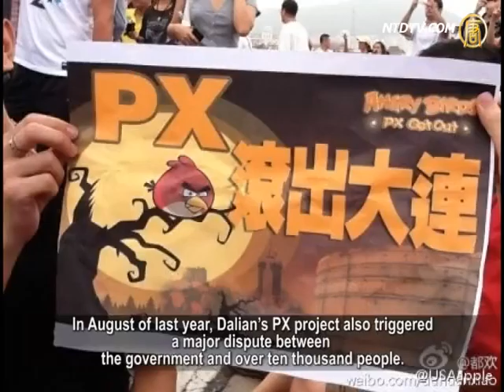大陸反污染事件頻發 寧波暫停化工廠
最近幾天，備受關注的浙江寧波鎮海區因化工廠擴建項目，引發萬民抗爭，28號再度升級，為平息民憤，當晚，當局宣佈永久中止項目，但民眾不相信，再與警方爆發了大衝突。近年來，大陸各地因環境污染項目的上馬，引發的群體事件頻發，分析指出，中共官員不顧污染環境，執意上大項目有兩個原因，一方面是陞官就靠GDP的績效，第二，有項目，就有腐敗的機會。

寧波鎮海區上萬民眾經過一週的激烈抗爭，28號早上，當局仍態度強硬，堅持要興建PX污染項目，同時，繼續調集大批武警、特警增援，鎮壓抗議民眾。